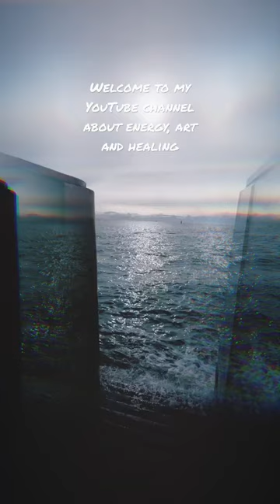On this channel you will find meditations, energy healing and creative life. Welcome to my life!